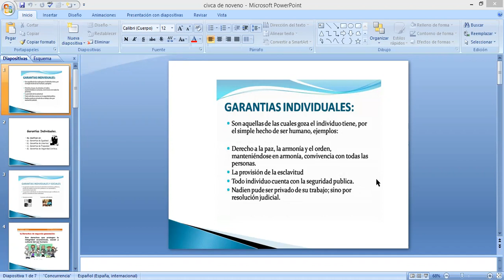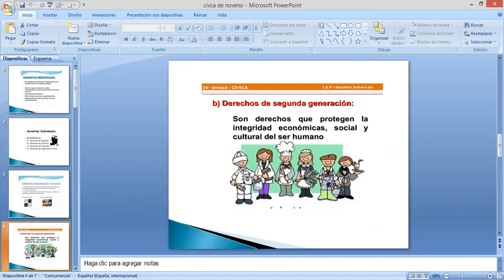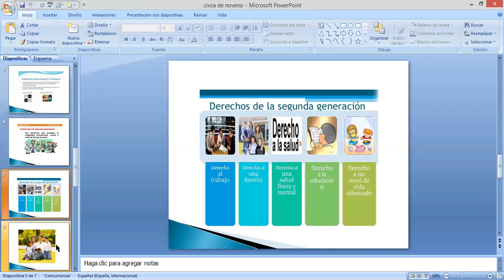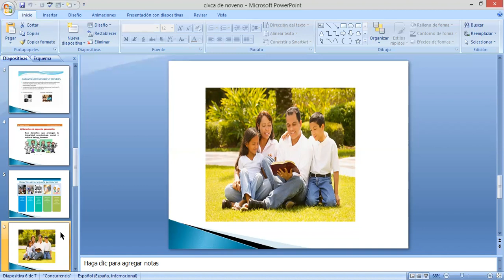Cívica Noveno 10 5 21